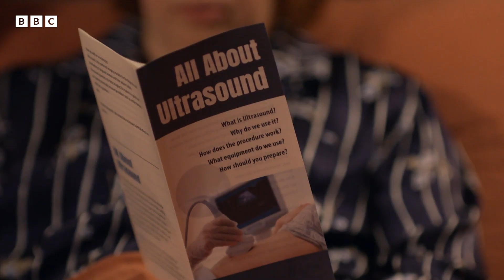Ralph’s cancer scare 💕 Ralph & Katie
"Being scared, the worry. Everyone gets those feelings” ❤️

If you, or someone you know, has been affected by any of the issues in this programme, there are organisations that may be able to help: bbc.co.uk/actionline

Watch Ralph & Katie on iPlayer